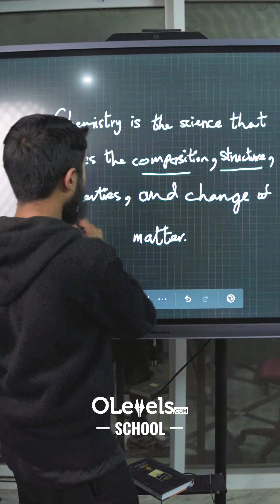Is education boring? 🥱awareness